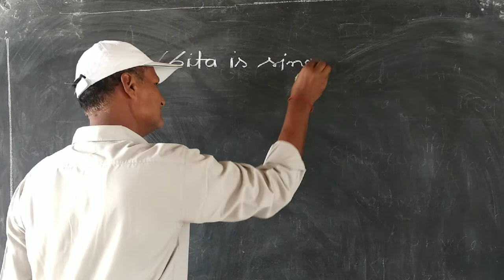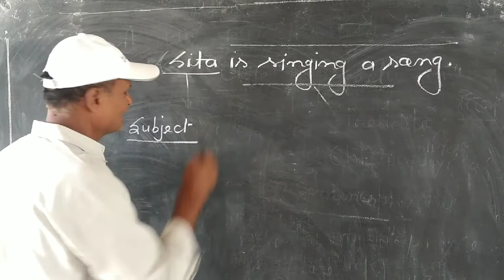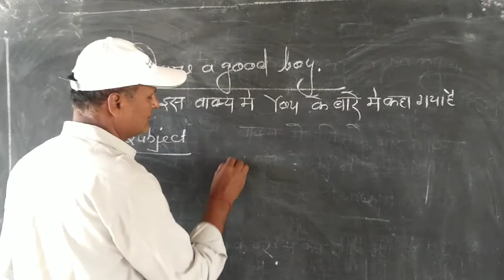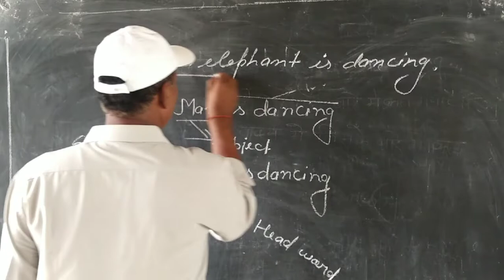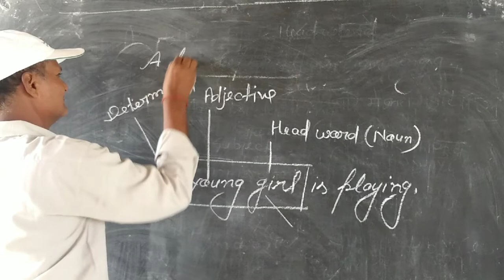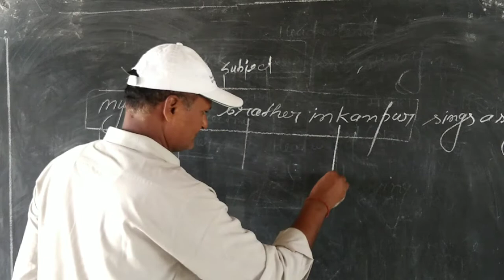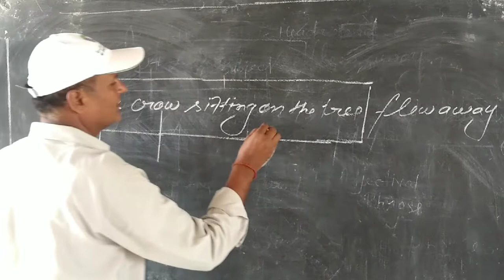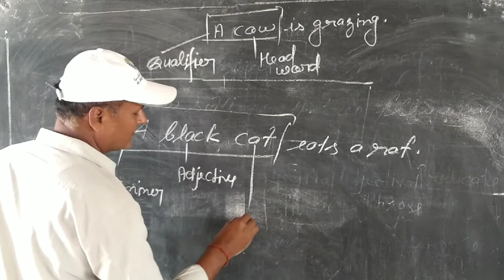Parts of a Subject.By-Rajiva Singh